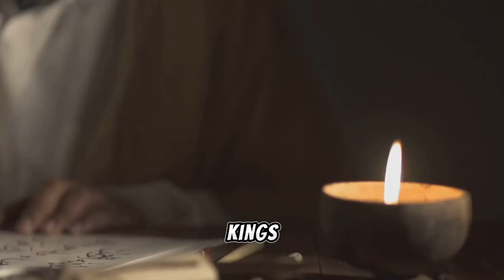Who was King Arthur ?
King Arthur: Myth, Legend, and Historical Enigma

Embark on a captivating journey through the mists of time as we explore the enduring legacy of King Arthur, the legendary figure who has captivated imaginations for centuries. Join us as we delve into the rich tapestry of Arthurian legend, from the earliest Welsh tales to the romanticized medieval romances and modern adaptations. Through a blend of historical analysis, literary interpretation, and archaeological evidence, uncover the tantalizing clues surrounding the existence of a historical Arthur and the truth behind the mythical Camelot. From the knights of the Round Table to the quest for the Holy Grail, witness the timeless appeal of Arthurian lore and its profound impact on literature, art, and popular culture. Whether fact or fiction, the story of King Arthur continues to inspire wonder and fascination, inviting us to ponder the timeless themes of chivalry, honor, and the quest for the elusive ideals of justice and truth. Don't miss this illuminating exploration of one of the most enduring figures in Western mythology: King Arthur.